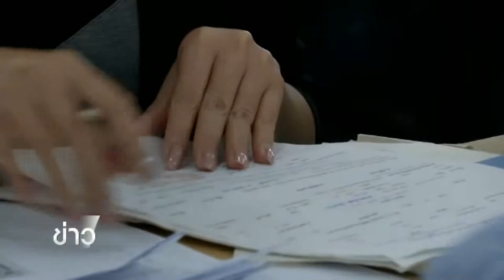TPBS : 160 ต่อ 6 เสียง สนช. รับหลักการร่าง พ.ร.บ. ภาษีมรดกวาระแรก 18/12/2557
สภานิติบัญญัติแห่งชาติหรือ สนช. ลงมติ 160 ต่อ 16 เสียง รับหลักการร่าง พ.ร.บ.การรับภาษีมรดกไว้พิจารณาแล้ว พร้อมตั้งคณะกรรมาธิการวิสามัญ เพื่อศึกษารายละเอียด รวม 25 คน โดยมีนายสมหมาย ภาษี รัฐมนตรีว่าการกระทรวงการคลัง ร่วมพิจารณาด้วย